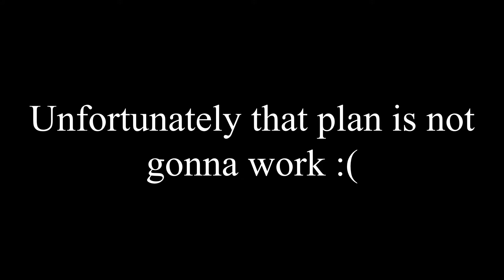Merry December 30th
By 2 videos I mean more like 5 or something around there

I made this w/ PowerPoint btw

Keywords so that COPPA doesn't make Merry January even worse than it's already going to be somehow:
Shit
Bitch
Fuck